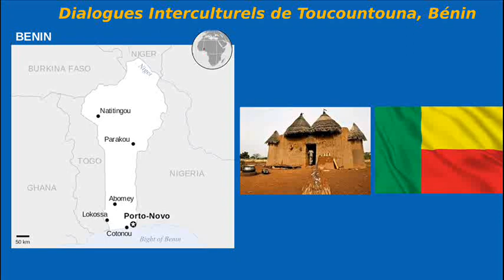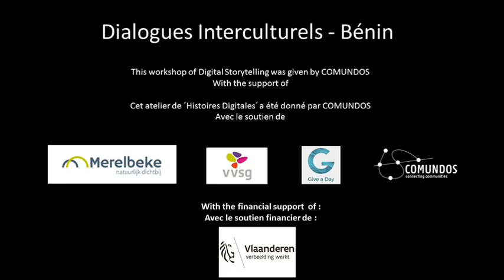Hygiene et Assainissement du marché de Toucountouna au Bénin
Le marché central était désordonné comme beaucoup d'autres marchés au Bénin. Les maladies étaient aussi récurrente pour les usagers, suite à ce constat amer, les idées de l’hygiène et assainissement ont vu le jour. Tous ces efforts sont fournis à travers les activités menées et ont permis d’avoir un marché santé.